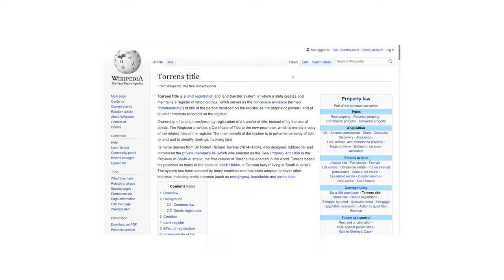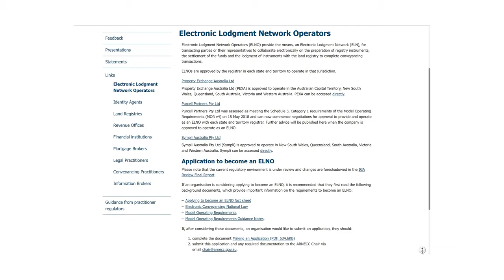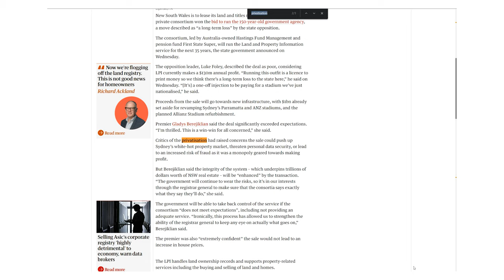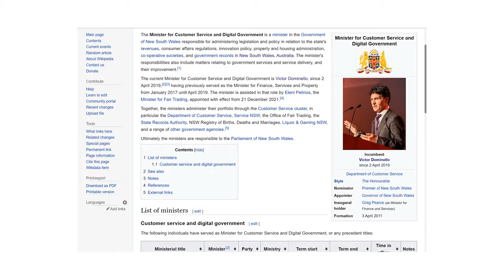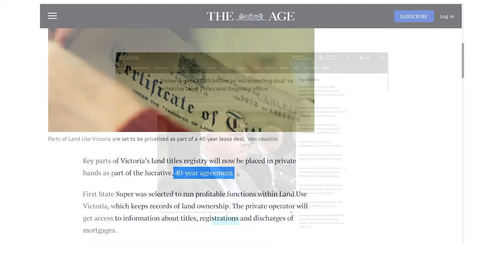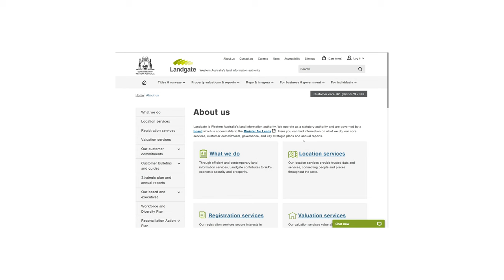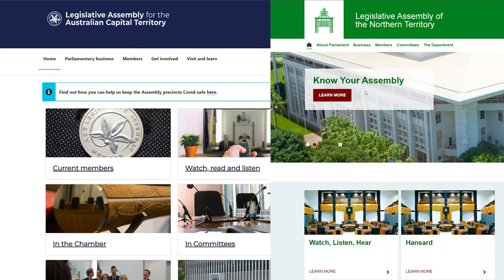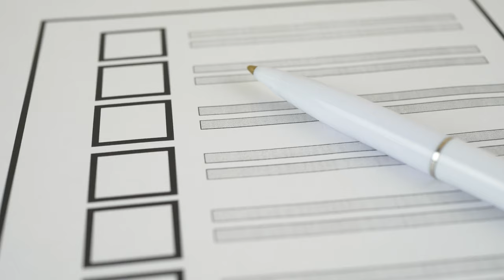Who owns Australian land registers?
Who are the owners of the Australian land registers? 4 of 8 state land registries were privatized in 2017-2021. In this video you learn about the Australian Torrens land title system, a brief overview of its history, introduction of electronic conveyance and eventually transfers of some registries into private concessions for 35-40 years.

00:00 |  Intro
00:26 |  About Australian Torrens land title system
04:48 |  Who owns land register of New South Wales Australia
07:36 |  Who owns land register of South Australia
08:49 |  Who owns land register of Victoria Australia
10:05 |  Who owns land registry of Western Australia
11:07 |  Who owns land register of Queensland
12:46 |  Who owns land register of Tasmania Australia
13:19 |  Who owns land registries of the Australian Capital Territory and Northern Territory in Australia
14:21 |  Conclusion